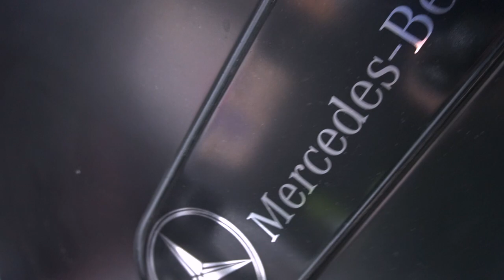WRAPTORS│G-WAGON WRAPPED IN SMOLDERING RED!!!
We said farewell to this G wagon, Unwrapped the graffiti design on the chrome pink and wrapped the vehicle in Smoldering Red with gloss black accents for the new owner.

1081 Meyerside Dr Unit 1-2, Mississauga, On
647.620.WRAP

Our Services:
Vehicle Vinyl Wraps
Detailing
Vehicle Tinting
PPF
Vehicle Advertising/Branding
Custom Vehicle Floor mats
Ceramic Coating
Detailing